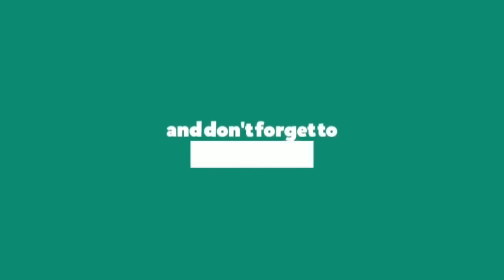Beautiful Voice Recite Quran Paak HD